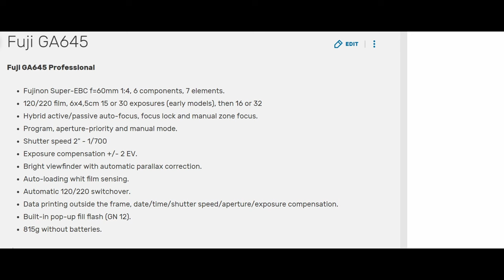ANALOGICHE SPINOSE - Fujifilm GA 645 Professional test & homemade BW film develop (Tmax 400)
In questo video, assieme a Carlo, passiamo in rassegna le principali caratteristiche tecniche della camera medio formato bridge Fuji 645, e facciamo qualche scatto su pellicola T Max 400.
Andiamo poi a sviluppare in diretta il rullino, con un kit usa e getta di IlFord

Carlo è un grandissimo conoscitore del mondo della fotografia, ed un eccezionale ritrattista